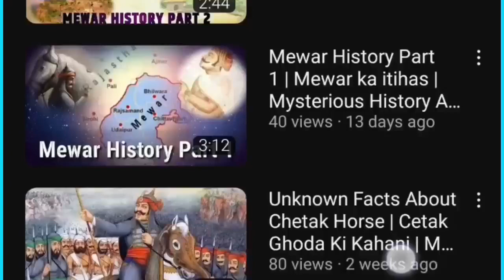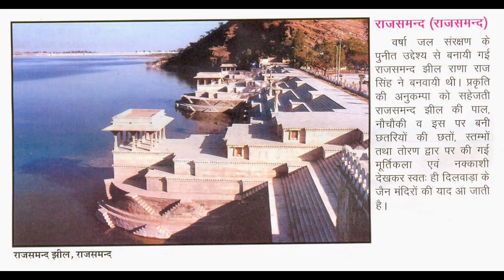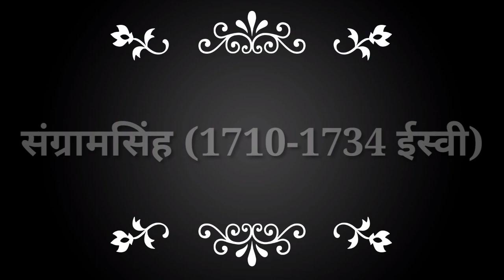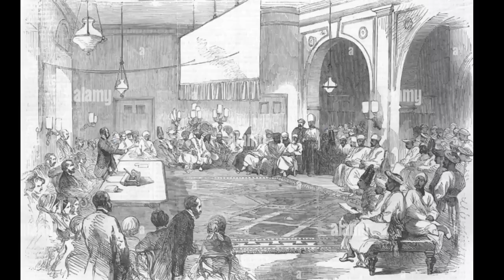Mewar History Part 8 | Mewar Ka Itihas | Mysterious History about Mewar | Indian Mysteries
नमस्कार दोस्तों, Mewar History Part 8 में आपका स्वागत है।

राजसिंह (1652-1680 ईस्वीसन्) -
राजसिंह को 'विजय कट कातु' तथा 'हाइड्रोलिक रूलर' की उपाधियाँ से जाना जाता है।
विश्व का सबसे बड़ा शिलालेख सिसोदिया वंशीय शासक, महाराणा राजसिंह द्वारा स्थापित करवाया गया। महाराणा राजसिंह ने किशनगढ़ के राजा रूपसिंह की पुत्री, चारुमती से जबरन विवाह किया तथा, औरंगजेब द्वारा लगाये गये जजिया, कर का विरोध कर हिन्दू देवी देवताओं की मूर्तियों को संरक्षण प्रदान किया।

राजसिंह के निर्माण कार्य -

सप्तध्वजा/श्रीनाथ जी का मन्दिर (नाथद्वारा-राज समंद मे), अम्बा माता का मन्दिर (उदयपुर), द्वारिकाधीश का मंदिर (कांकरोली), जानासागर तालाब, त्रिमुखी बावड़ी, आदि।

दिल्ली के बादशाह शाहजहाँ के पुत्रों में हुए 1657 ईस्वीसन् के उत्तराधिकारी युद्ध में औरंगजेब ने मेवाड़ के महाराणा राजसिंह से सहयोग प्राप्त करने का प्रयास किया।
'चूड़ावत मांगे सैनानी, सर काट दे दियो क्षत्राणी' पंक्ति हाड़ी रानी, सहल कँवर के लिए प्रसिद्ध है क्योंकि, हाडा रानी सहल कंवर ने अपना सिर काटकर राजसिंह की, सलूम्बर जागीर के सामंत अपने पति, रतनसिंह चुण्डावत के पास भेज दिया था।

राजसिंह ने अकाल राहत कार्य हेतु राज समंद झील का निर्माण करवाया। इस राज समंद झील की उत्तरी भाग की नौ चौकी पाल पर 25 शिलालेख वाली राजप्रशस्ति है, जिसके लेखक/रचनाकार रणछोड़भट्ट तेलंग थे। यह राजप्रशस्ति विश्व की सबसे बड़ी प्रशस्ति है।

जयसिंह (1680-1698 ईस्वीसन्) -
जयसिंह ने जय समंद झील का निर्माण करवाया था, जिस पर सात टापू है, जिनमे सबसे बड़ा 'बाबा का मगरा' तथा सबसे छोटा 'पाइरी' है।

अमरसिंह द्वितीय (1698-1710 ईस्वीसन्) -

अमरसिंह द्वितीय ने आमेर के सवाई जयसिंह के साथ अपनी पुत्री चन्द्र कँवर का विवाह, सशर्त करवाया था।
देबारी समझौता -
यह समझौता मेवाड़, मारवाड़ तथा आमेर के मध्य आमेर की गद्दी सवाई जयसिंह को दिलाने के लिए किया गया।

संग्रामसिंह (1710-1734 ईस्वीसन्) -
इन्होने उदयपुर में सहेलियों की बाड़ी का निर्माण करवाया था।
इन्होने सीसारमा गांव में वैद्यनाथ मंदिर का निर्माण करवाया था, एवम् वैद्यनाथ प्रशस्ति लिखवाई थी।
हुरड़ा सम्मेलन की रुपरेखा संग्रामसिंह ने तैयार की थी।

भीमसिंह सिसोदिया -
भीमसिंह सिसोदिया के शासन काल में इनकी पुत्री कृष्णा कुमारी के कारण, मारवाड़ के मानसिंह राठौड़ व आमेर के जगतसिंह द्वितीय के मध्य 13 मार्च, 1807 ईस्वीसन् में गिंगोली का युद्ध परबतसर (नागौर) में हुआ था। जिसमें जगतसिंह जीता, लेकिन टोंक के अमीर खाँ पिण्डारी के कहने पर 1810 में कृष्णा कुमारी को जहर देकर हत्या करा दी गयी।
भीमसिंह ने 1818 ईस्वीसन् मे ब्रिटिश ईस्ट इंडिया कम्पनी के साथ सहायक संधि की।

स्वरूपसिंह -
ये 1857 की क्रांति के समय शासक थे, इन्होने अंग्रेजो का साथ दिया था।
इन्होने स्वरूपशाही सिक्कों का प्रचलन प्रारम्भ किया था।
इन्होने 1853 में डाकन प्रथा पर रोक लगाई थी।
इनकी पासवान रानी एन्जाबाई सती हुई थी, जो कि सती का अंतिम प्रमाण था।

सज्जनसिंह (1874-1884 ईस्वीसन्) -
इन्होने मेवाड़ में सज्जनगढ़ दुर्ग का निर्माण करवाया था, जिसे मेवाड़ का मुकुटमणि भी कहते है।
इन्हों ने सामाजिक सुधार सभा 'देशहितैषिणि सभा' का गठन किया।
इनके दरबारी कवि श्यामलदास (कविराज) थे, जिन्होंने वीर विनोद ग्रन्थ की रचना की थी।

मिलते है अगले वीडियो में, तब तक के लिए धन्यवाद।